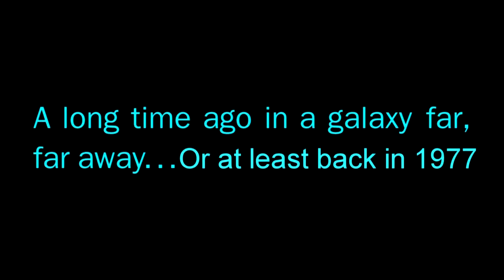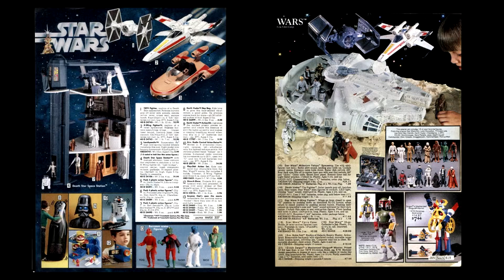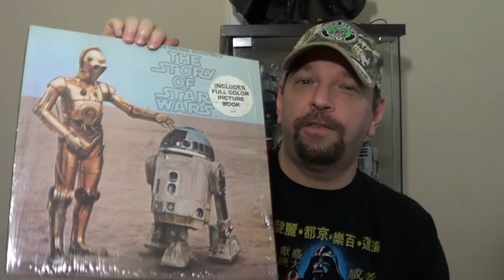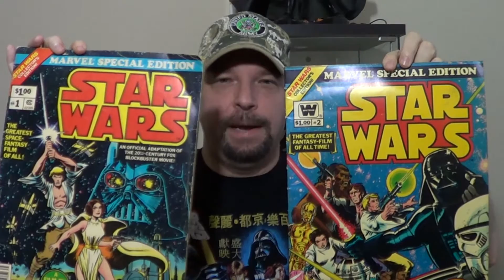Growing Up with Star Wars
Reminiscing about Star Wars in 1977